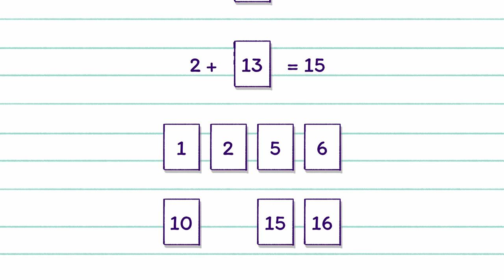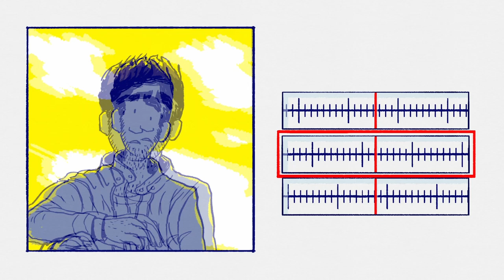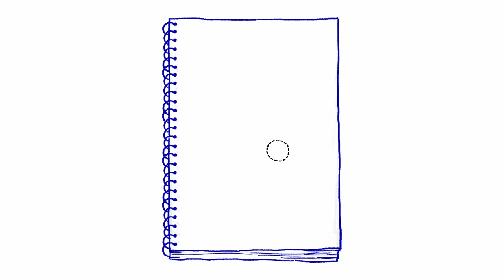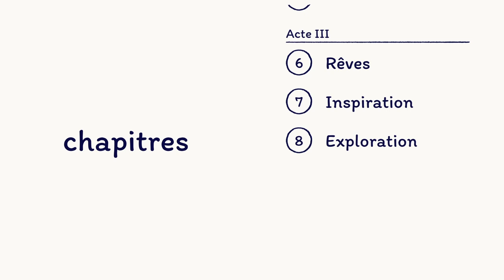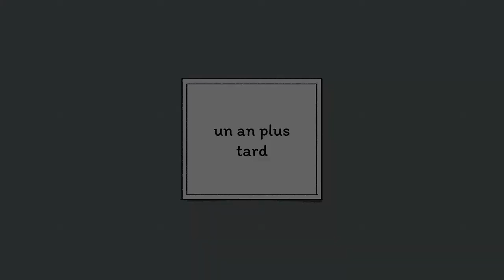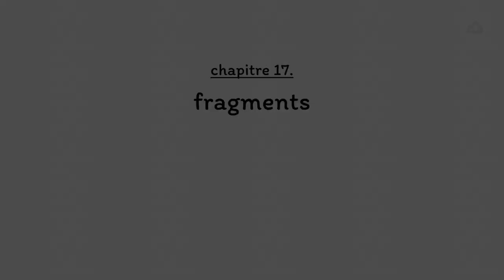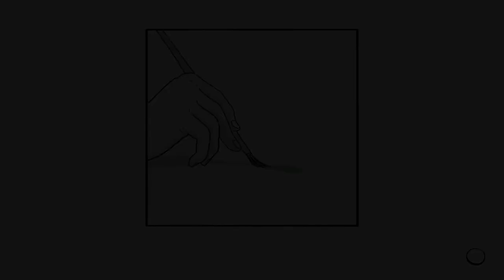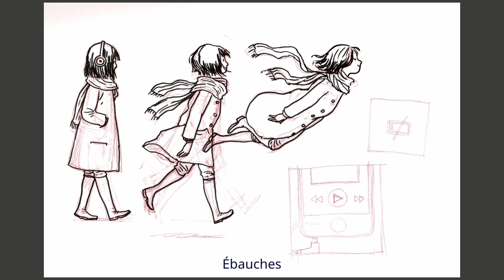Un JEU NARRATIF INTERACTIF plein d'ELEGANCE ! | FLORENCE (PC) | LET'S PLAY FR COMPLET (GAMEPLAY FR)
Let's Play Français (Gameplay FR) du jeu FLORENCE, développé par le Studio MOUTAINS, édité par ANAPURNA INTERACTIVE sorti en 2018 sur iOS et Android puis PC, Mac et SWITCH en 2019.

Let's Play COMPLET : un JEU NARRATIF INTERACTIF plein d'ELEGANCE ! | FLORENCE (PC) | LP COMPLET (GAMEPLAY FR)

Aujourd'hui on découvre (et termine) le magnifique jeu interractif FLORENCE sur PC. Développé initialement pour les support nomade et un gameplay "tactile", son exportation sur support sédentaire (ici PC) fonctionne vraiment bien !

Le jeu, tout en élégance, nous présente la vie (finalement assez classique) de Florence, jeune adulte qui va rencontrer son premier amour !

On y découvre ainsi une histoire touchante, criante de réalisme (que celui qui n'a pas ressenti la même chose lors de la rencontre de son premier amour lâche un "hot dog" dans les commentaires) sur un fond de gameplay réussie reposant sur de petits puzzle game ayant davantage vocation à nous impliquer dans l'aventure qu'à nous stimuler réellement !

Bref ça marche, la bande son orchestré par Kévin PENKIN est ahurissante de justesse et on en demande pas plus !

J'espère que vous aurez apprécié cette découverte (si s'en est une) et/ou mon charisme légendaire (si ce n'en est pas une !) :D

Musique de l'outro : Naruto | Chill Trap, Lofi Hip Hop Mix | Naruto Shippuden - Byakuya (KSM Remix)